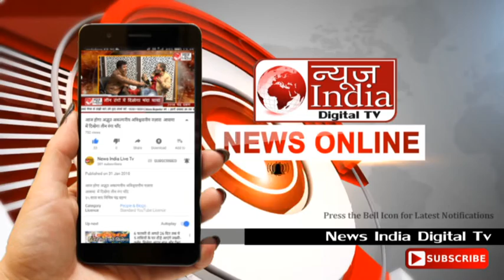News India Live Tv: नगर परिषद द्वारा बस स्टैंड के सामने मार्किट में अतिक्रमण अभियान चलाया